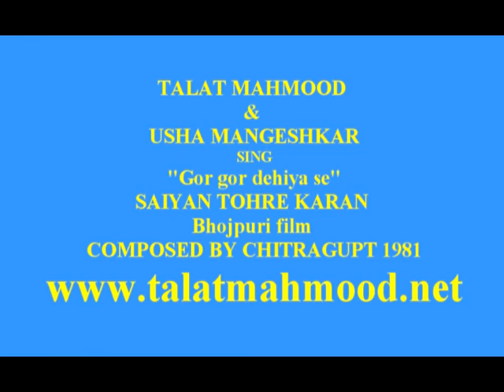TALAT MAHMOOD & USHA MANGESHKAR - "Gor gor dehiya se" SAIYAN TOHRE KARAN Bhojpuri film 1981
CHITRAGUPT COMPOSES AND TALAT MAHMOOD AND USHA MANGESHKAR SING BHOJPURI HIT!